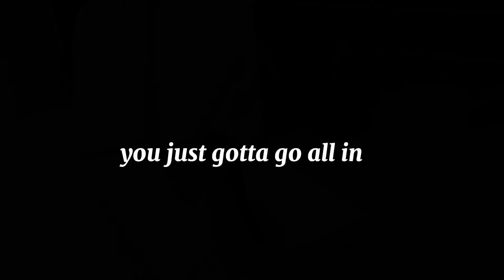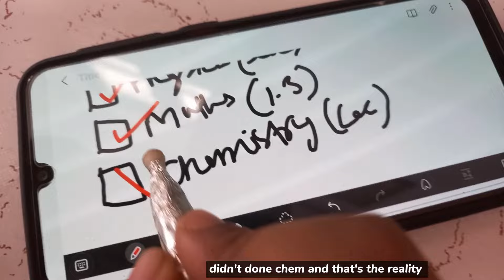Study vlog 🎰 | Starting class 11th | motivational study vlog📚 | Jee/neet ?? @pW 📺 | Study trek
ignore : )